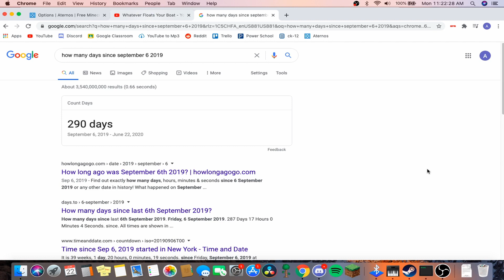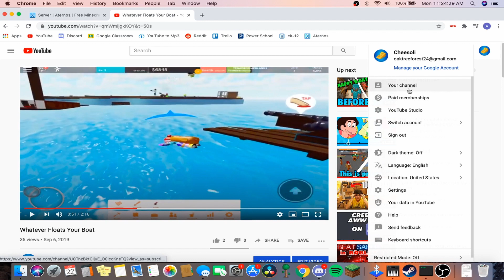I'm back... | Minecraft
It's been a very long time since I've uploaded. It's good to be back.